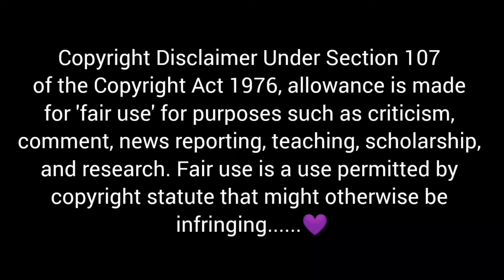ASMR EATING WHOLE DUCK CURRY,DUCK EGGS,RICE,GREEN CHILLI *FOOD EATING VIDEOS*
💜Credit:-